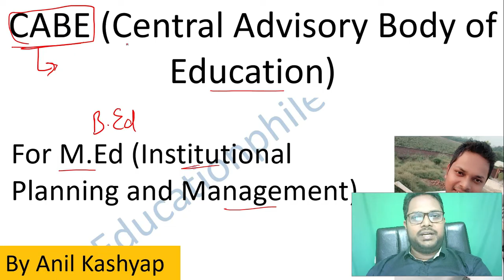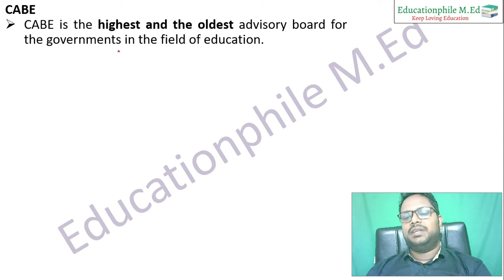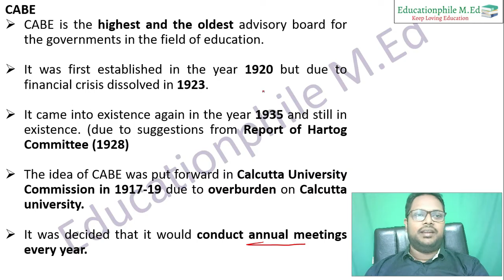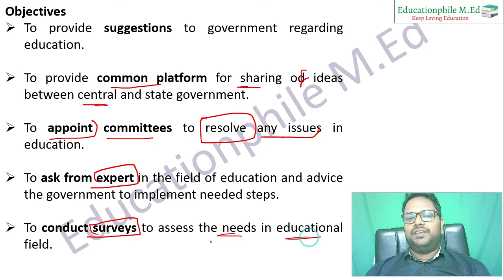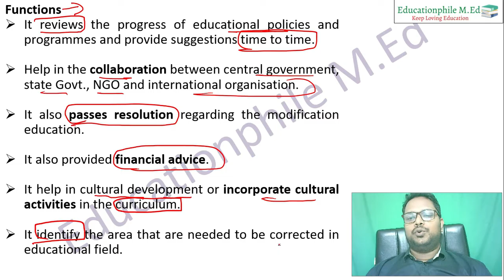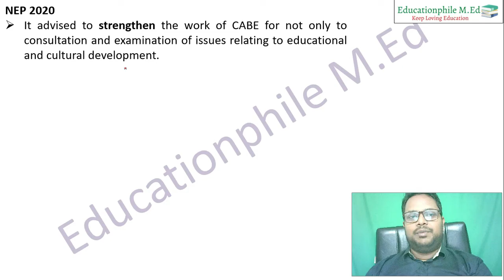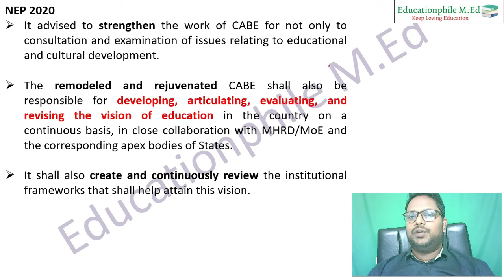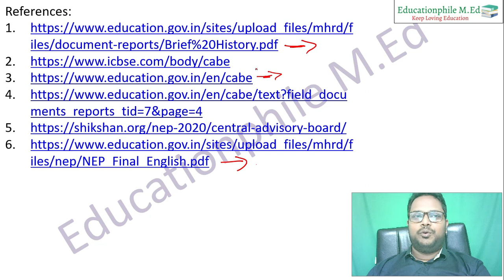CABE (Central Advisory Body of Education) |For M.Ed (Institutional Planning and Management)| By Anil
In this video, we have discussed CABE (Central Advisory Body of Education) for M.Ed (Institutional Planning and Management)